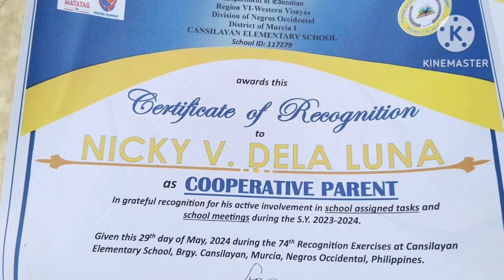Keeraboi Top 1 | Cansilayan Elementary School 74th Closing Exercise